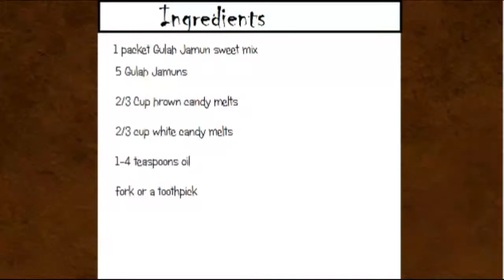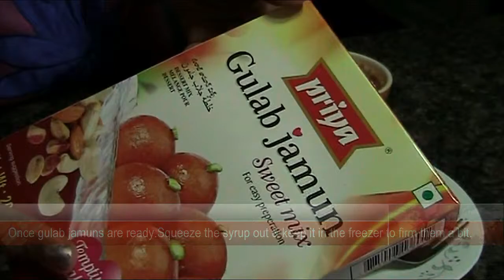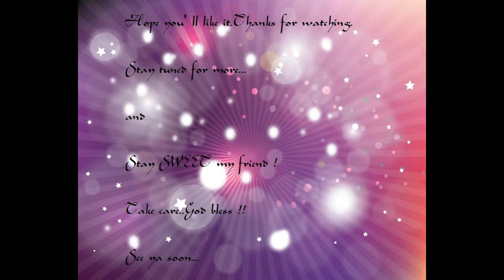Gulab jamun Truffles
Gulab Jamun ,a very popular Indian sweet is gonna get an extra dose of sweetness with an innovative makeover i.e.Sweet + chocolate = Gulab Jamun truffles !!...It can't get any better my dear friend.Enjoy yourself or gift someone - will simply make your day !!